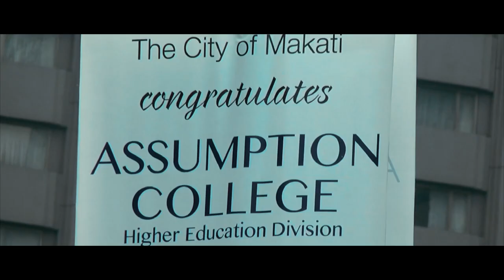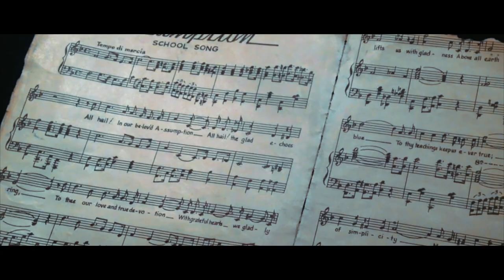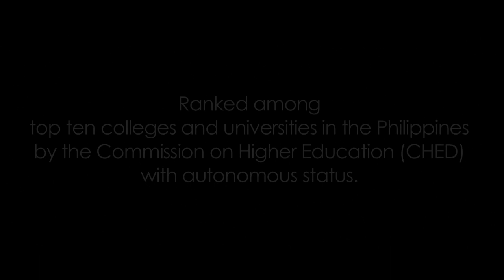Assumption College San Lorenzo Makati Higher Education Division